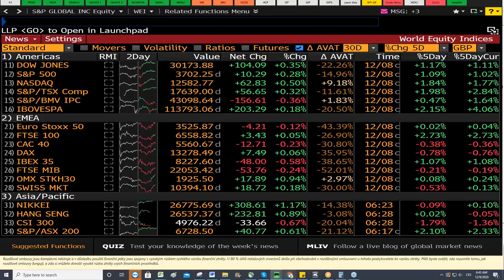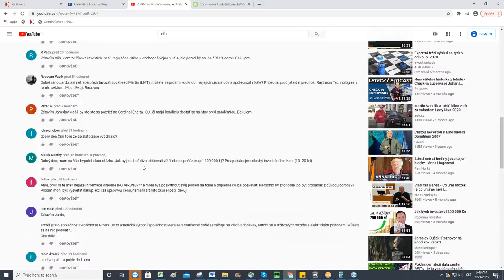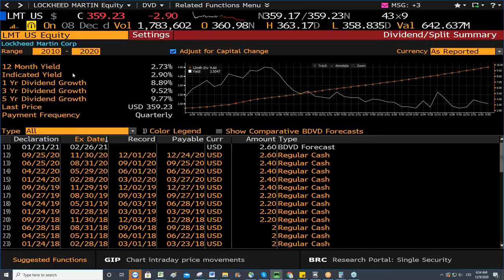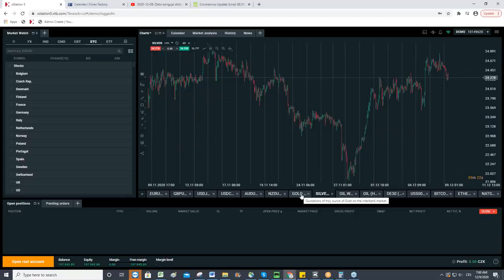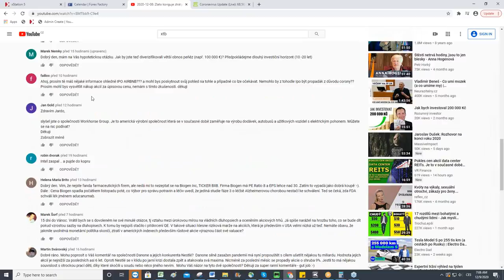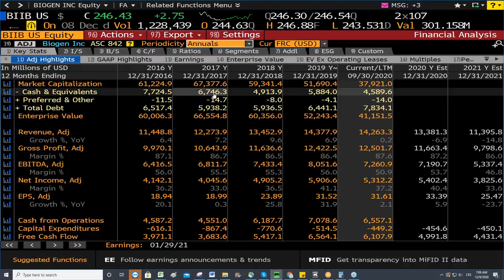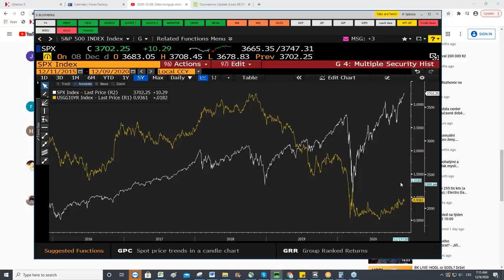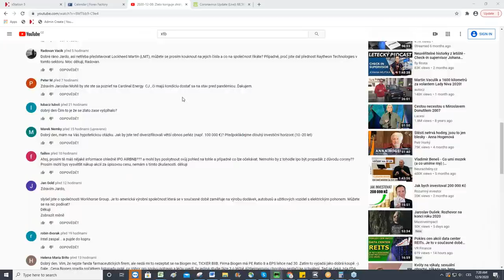2020-12-09: Americké indexy opatrně navyšují maxima, pandemie ale stále nepolevuje